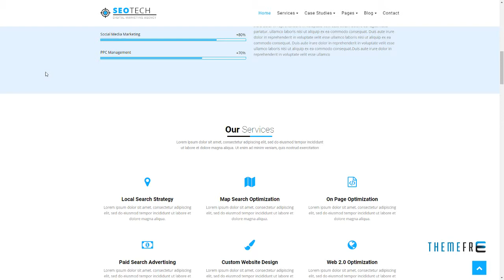SEOTECH - SEO / Digital Marketing HTML Template Rafe Rolph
Columns 4+

 Layout Responsive